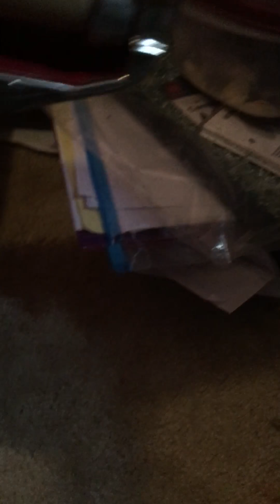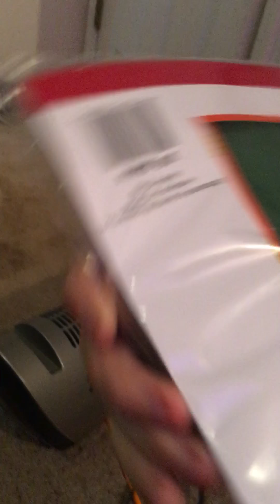New vacs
Eureka Altima dirt devil envision dirt devil broom vac